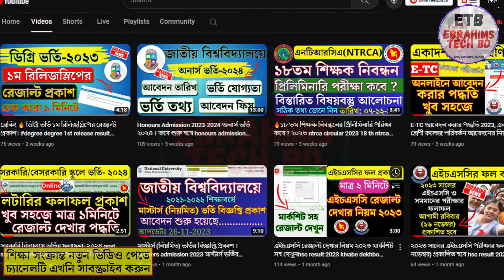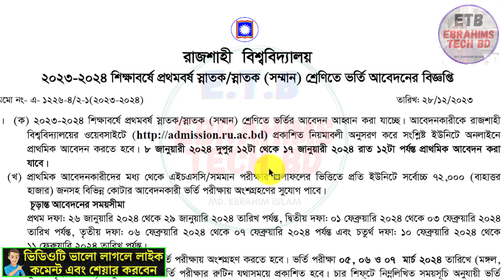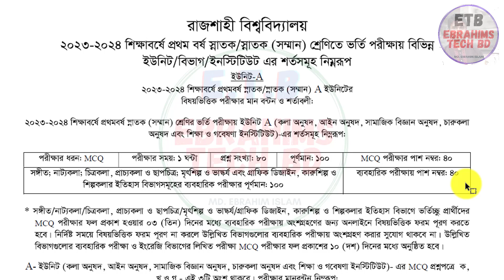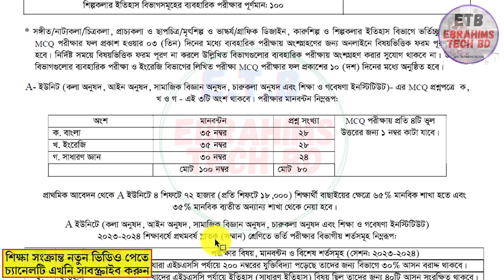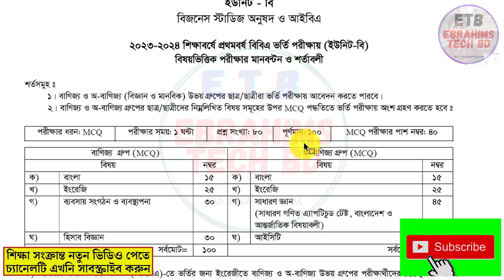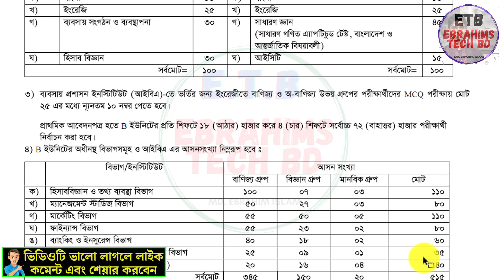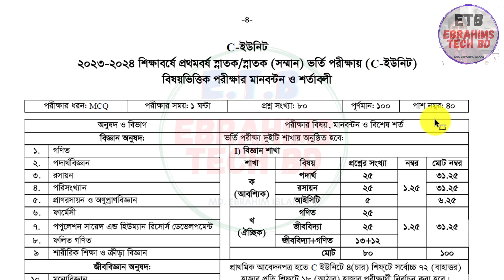রাবির বিভিন্ন ইউনিটে ভর্তি পরীক্ষার মানবণ্টন ও শর্ত প্রকাশ, rajshahi university admission 2024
রাবির বিভিন্ন ইউনিটে ভর্তি পরীক্ষার মানবণ্টন ও শর্ত প্রকাশ, rajshahi university admission 2024  @EbrahimsTechbd

About The Video:  রাজশাহী বিশ্ববিদ্যালয়ের (রাবি) ২০২৩-২০২৪ শিক্ষাবর্ষে স্নাতক প্রথম বর্ষের ভর্তি বিজ্ঞপ্তি প্রকাশিত হয়েছে। আগামী ১৭ জানুয়ারি পর্যন্ত ভর্তিচ্ছু শিক্ষার্থীরা অনলাইনের মাধ্যমে প্রাথমিক আবেদন করতে পারবেন। বৃহস্পতিবার (২৮ ডিসেম্বর) রাতে এ বিজ্ঞপ্তি প্রকাশিত হয়।

বিজ্ঞপ্তিতে বলা হয়েছে, আগামী ৮ জানুয়ারি দুপুর ১২টা থেকে ১৭ জানুয়ারি রাত ১২টা পর্যন্ত প্রাথমিক আবেদন করা যাবে। প্রাথমিক আবেদনকারীদের মধ্য থেকে এইচএসসি/সমমান পরীক্ষার ফলাফলের ভিত্তিতে প্রতি ইউনিটে সর্বোচ্চ ৭২ হাজার জনসহ বিভিন্ন কোটার আবেদনকারী ভর্তি পরীক্ষায় অংশগ্রহণের সুযোগ পাবে।

চূড়ান্ত আবেদনের সময়সীমা
প্রথম দফা: ২৬ জানুয়ারি থেকে ২৯ জানুয়ারি পর্যন্ত, দ্বিতীয় দফা: ১ ফেব্রুয়ারি থেকে ০৩ ফেব্রুয়ারি পর্যন্ত, তৃতীয় দফা: ৬ ফেব্রুয়ারি থেকে ৭ ফেব্রুয়ারি পর্যন্ত ও চতুর্থ দফা: ১০ ফেব্রুয়ারি থেকে ১১ ফেব্রুয়ারি পর্যন্ত।

ভর্তি পরীক্ষা
এবারও তিন ইউনিটে ভর্তি পরীক্ষা অনুষ্ঠিত হবে। আবেদনকারীকে সংশ্লিষ্ট ইউনিটের ভর্তি পরীক্ষায় অংশগ্রহণ করতে হবে। ভর্তি পরীক্ষা ৫, ৬ ও ৭ মার্চ হবে। ভর্তি পরীক্ষার রুটিন যথাসময়ে প্রকাশিত হবে।

চার শিফটে নিম্নলিখিত সময়সূচি অনুযায়ী ভর্তি পরীক্ষা
১) সকাল ০৯টা থেকে ১০টা পর্যন্ত, ২) সকাল ১১টা থেকে ১২টা পর্যন্ত, ৩) দুপুর ১টা থেকে ২টা পর্যন্ত এবং ৪) বিকেল সাড়ে ৩টা থেকে সাড়ে ৪টা পর্যন্ত।

1/ News with Ebrahim bd (এখানে সকল আপডেট নিউজ সবার আগে দেয়া হয় যেমন NU,বর্তমান ‍গুরুত্ব পুর্ন নিউজ ইত্যাদি )

2/ Bd Current Job news (নতুন সকল সরকারি, বেসরকারি চাকুরির খবর সবার আগে দেয়া হয়)

ধন্যবাদ
how_to_make how to draw